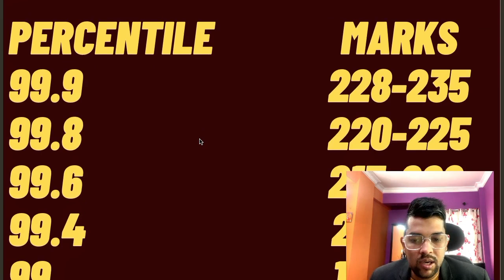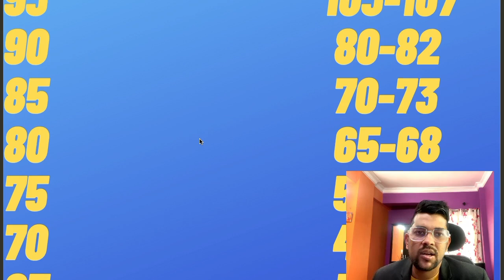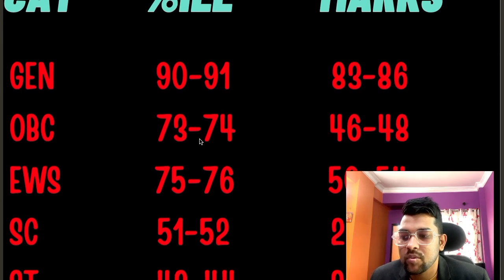Jee mains 2024 January 30th shift 1 marks vs percentile | Expected cutoff marks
(jee 2024 29th jan shift 1 marks vs percentile )

(jee 2024 27th jan shift 2 marks vs percentile )

(jee 2024 27th jan shift 1 marks vs percentile )

(jee mains 2024 safe score for nit/gfti/iiit for cse branch)

(Jee mains 2024 first attempt expected cutoff for advanced )

(jee 2024 genral expected cutoff marks )

jee 2024 obc expected cutoff marks )

(jee 2024 percentile vs all gfti/nit/iiit )

(jee 2024 marks vs percentile vs category rank )

(jee 2024 ews marks vs percentile vs rank )

(jee 2024 marks vs percentie vs obc rank )

(jee mains 2024 marks vs percentile vs general rank )

(Marks vs percentile obc category)

(jee mains 2024 expected cutoff marks and percentile)

(Jee mains 2024 big changes by JAB)

jee mains 30th jan shift 1 marks vs percentile
jee mains first day3 shift 1 complete marks vs percentile
jee mains exam day 3 marks vs percentile
jee mains exam day3 shift 1 marks vs percentile
jee mains exam 2024 30th jan shift 1 marks vs percentile
jee mains exam 30th jan shift 1 marks vs percentile
jee mains subject wise difficulty level
marks vs percentile for jee 2024 day3 shift 1
30th jan shift 1 marks vs percentile
30th jan shift 1 safe score
30th jan shift 1 expected cutoff for advanced